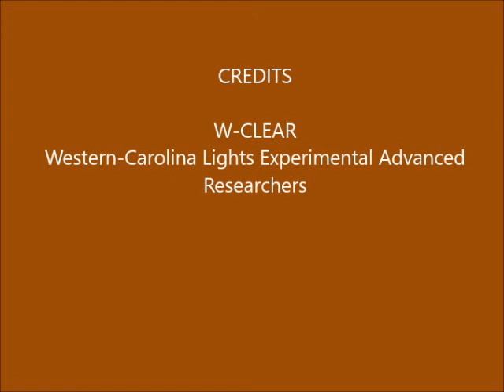Brown Mountain Lights Camera 1B October 22-23, 2018, 2018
[Note: no Cam 2 video due to camera quitting after a storm.  Repair time no known.] Dusk-to-dawn 30-second images. Hazy and partly to mostly cloudy, with bright, dappled moonlight.